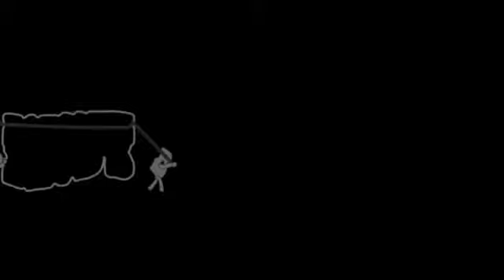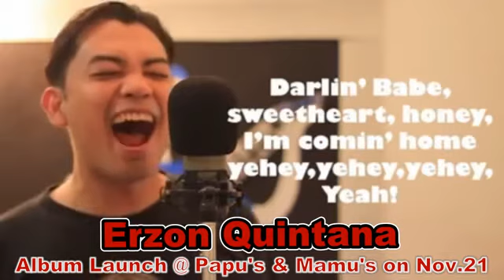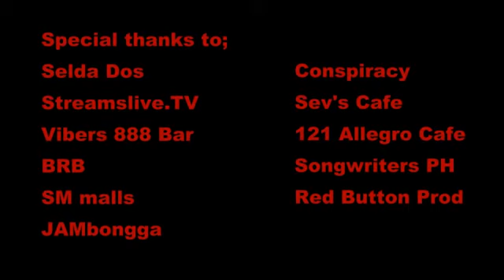Bongskie Prods Indie Compilation Album Vol. 1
Volume 1 @ Papu's & Mamu's Gastrobar Nov.21 2015

6. Evan Sky @
7. 8 Moons of Jupiter @
9. Daniel and Friends
11. Erzon Quintana